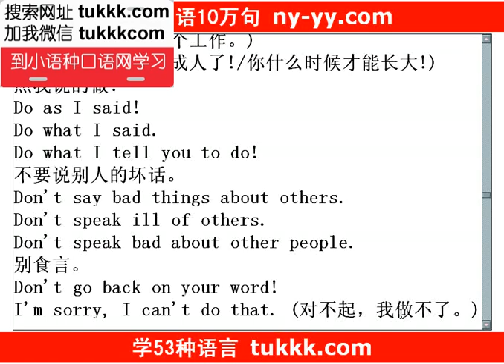美式英语口语8000句 纽约英语口语网 119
纽约英语口语网 英语口语80000句声音+文本 快速学英语，点击这里